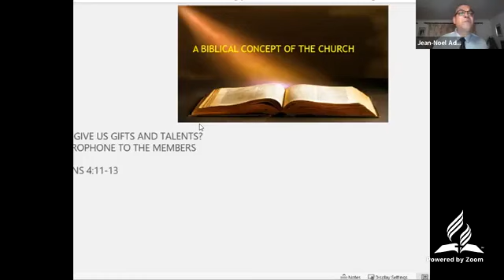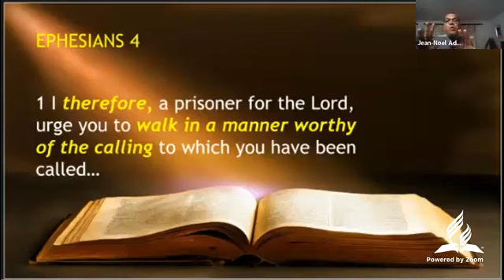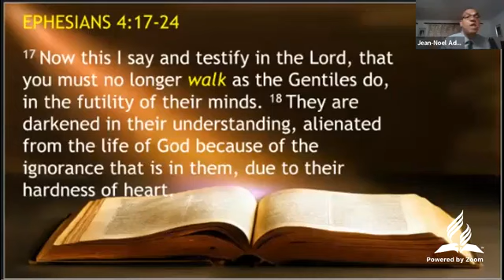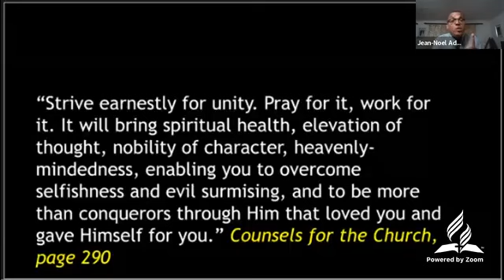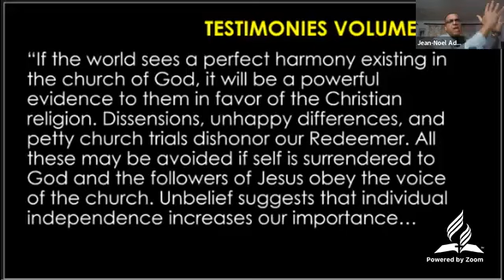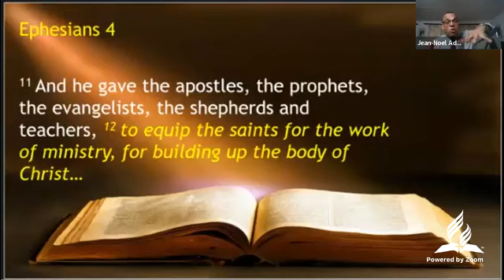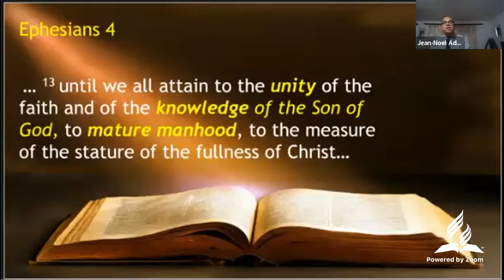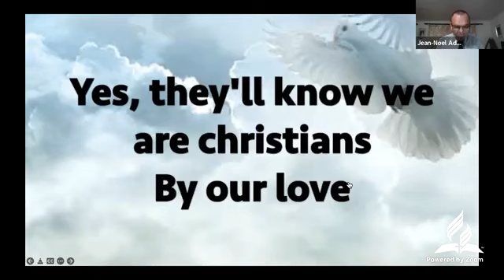EACSDA Church Online - 2 April 2022